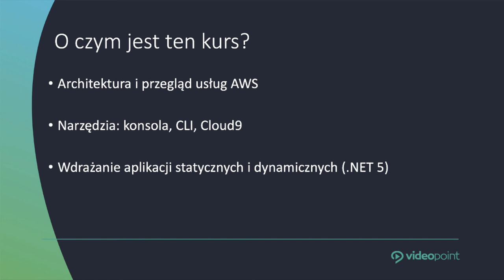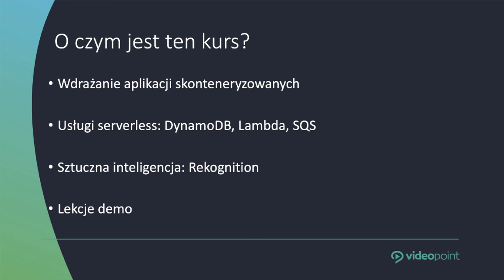Amazon Web Services. Tworzenie aplikacji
Nie wyobrażamy już sobie życia bez korzystania z aplikacji - używamy ich każdego dnia. Wiele z nich opiera się na systemach w architekturze rozproszonej. Na przykład przy zamawianiu lunchu aplikacja mobilna komunikuje się z takim systemem, aby obsługiwać cały proces, od wybrania potraw, poprzez płatność, po śledzenie dostawy. Trudno sobie wyobrazić, aby backend aplikacji uległ awarii - wówczas transakcja nie mogłaby być ukończona. Wobec tego, aby aplikacje te funkcjonowały sprawnie i szybko, systemy również muszą działać w sposób ciągły, zapewniać wysoką dostępność (na przykład w przypadku pożaru w jednym z centr danych strefy dostępności przekierowujemy ruch na inne serwery w innej strefie) i skalować się automatycznie w zależności od bieżącego ruchu. Przy przejściu na pracę zdalną wiele systemów nie wytrzymało wzmożonego ruchu. Wysoki i stabilny poziom działania systemów w architekturze rozproszonej ułatwiają nam usługi chmurowe, dzięki którym twórcy aplikacji nie są już zmuszeni do samodzielnego utrzymania infrastruktury. Mogą w sposób automatyczny utrzymywać redundantne systemy i konfigurować routowanie pomiędzy nimi, aby ewentualne awarie były niezauważalne dla użytkowników końcowych.

Chcesz, by tematyka tworzenia aplikacji w AWS nie była Ci obca?

Żądny wiedzy?